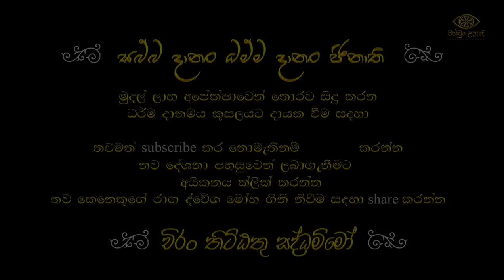අමනුෂ්‍ය ප්‍රශ්න | කර්ම විපාක දෙන ආකාරය | හඳපාන්ගොඩ නිවාතාප හිමි | අඩිතාලම 3 | චක්ඛුං උදපාදි